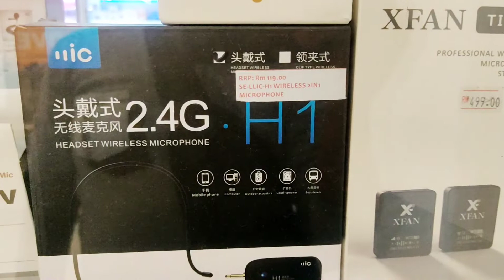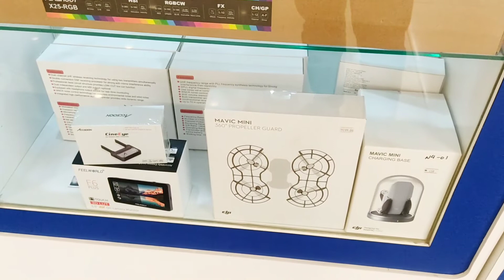Jalan² Lihat Harga Microphone... Mahal² Juga Ya..